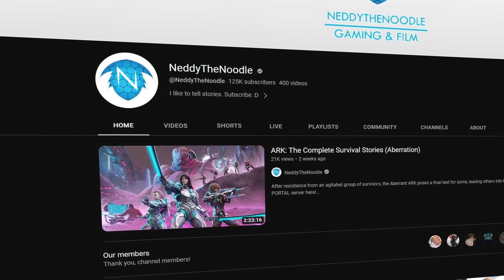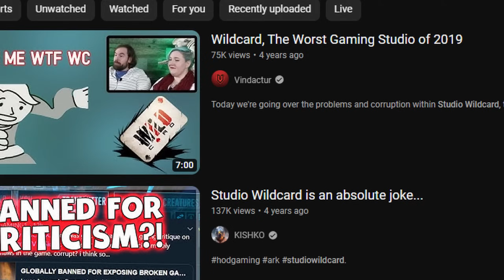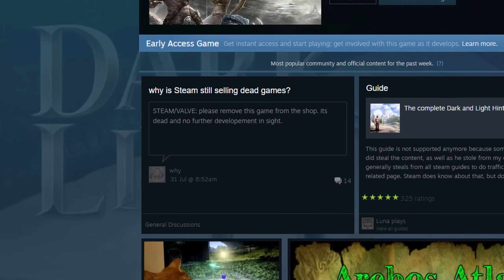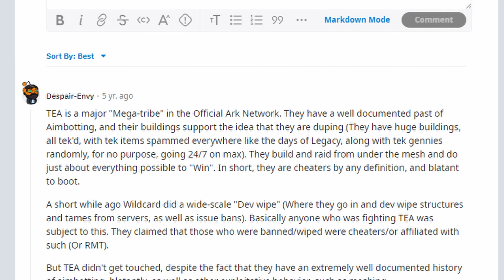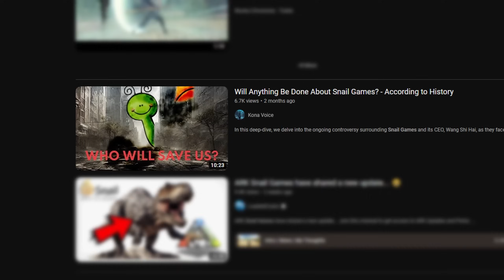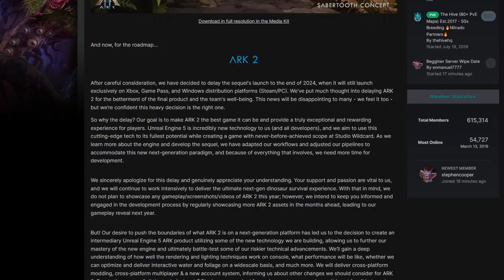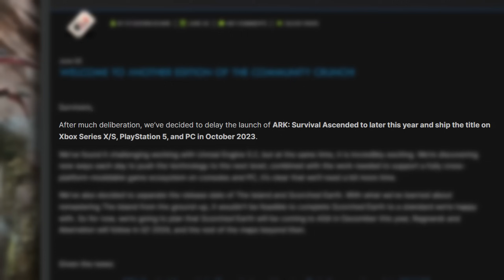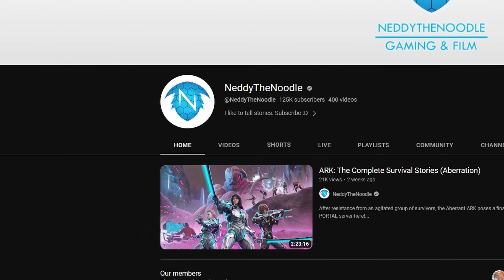How to Create a TOXIC Community - ARK: Survival Evolved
Why did ARK get so bad? What happened, and where will it go from here?

-- Edited by --
Triggerpug

-- Thumbnail by --
Ole

-- Music & Remix --
Gareth Coker

-- Top Patrons --
Adam Cumming
Andy Schworer
Beneb
SplntrdReality
White Cloak

New ARK: The Animated Series trailer analysis. Helena Walker and Mei-Yin? Nerva with Gerard Butler and Vin Diesel! ark: survival evolved lore, new story ! Update is here all in one video today, New December 2022, 2023 with ARK, ARK and ARK 2 in the coming year ARK 2, Vin Diesel, ARK: Survival Evolved, ARK: The Animated Series!